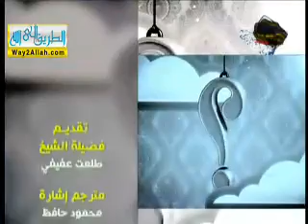الحلقة المائة ثلاثة وثلاثون من فتاوي قناة الناس